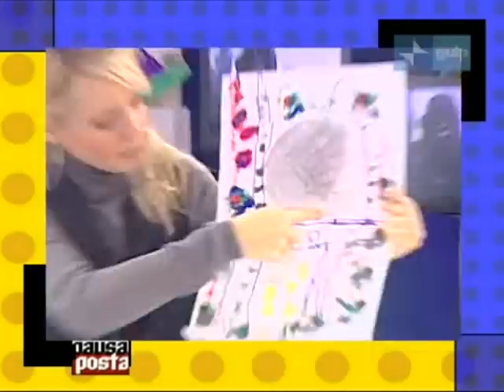Col Balestrazzi 2